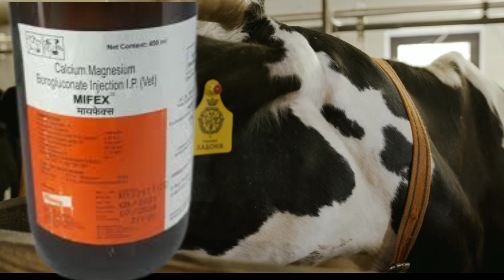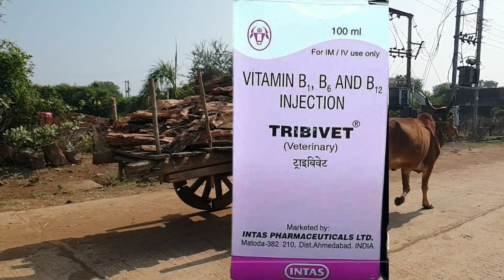गाय के भयंकर बीमारी का ईलाज | गाय के गंभीर बीमारी का ईलाज | GUDDU THE VETS COMPANY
dr umar khan
umar khan
mastitis
dr.umar khan
bhains khana nahi kha raha hai
bhains khana na khaye to kya karen
bhains khana pina band kar de to kya
karen
bhains khana nahi kha raha hai to kya
karen
bhains khana kam khati hai
bhains khana kaise khati hai
bhains khana pina chhod de to kya
karen
bhains khana nahi khata
bhains khana kam kha rahi hai
bhains khana kyon nahin khatevet pet and cattle
vet pet and cattle all video
vet pet and cattle new video
vet pet and cattle channel
vet pet and cattle injection
vet pet and cattle mastitis
vet pet and cattle goat
vet pet and cattle diarrhea
vet pet and cattle medicine
vet pet and cattle dewormingdd ramawat vets club
dd ramawat goat care
dd ramawat goat
dd ramawat cow
dd ramawat vets club in hindi
dd ramawat dog care
dd ramawat chune ka pani
dd ramawat aari
dd ramawat dog
dd ramawat contact numbergay khana nahi kha raha hai kya karen
gay khana kaise khata haigaay me lampi rog ke lakshan
gaay me hone wali bimari
gay me hone wali bimari
gay me kitne bhagwan hote hain
gay me top bottom kya hota hai
gay me chechak ka ilaj
gay me thanela rog
gay me calcium ki kami kaise dur kare
gay me rabies ke lakshan
gay me bimariumar khan veterinary
umar khan veterinary doctor
umar khan vet
dr umar khan veterinary treatment
dr umar khan veterinary online classes
dr umar khan veterinary contact
number
dr umar khan vet
dr umar khan veterinary doctor
dr umar khan veterinary ai
dr umar khan veterinary mastitisbhains khana nahi kha raha hai
भैंस खाना कम खाती हैbhains ka doodh kaise badhaye